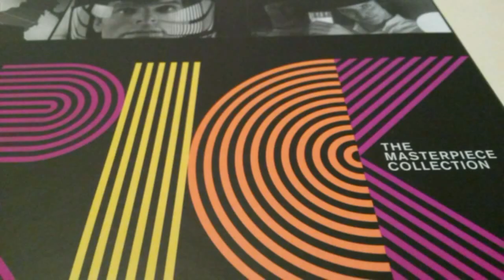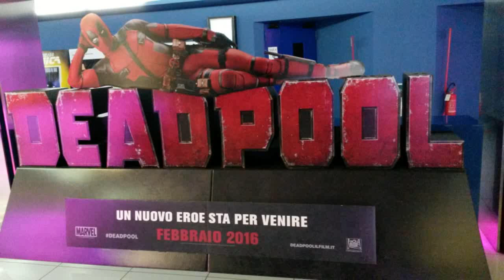#34 Videorecensione: Deadpool di Tim Miller con Ryan Reynolds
Per la rubrica fuori CASA cose APPENA viste, il vostro affezionatissimo Collezionista di ombre ha visto il nuovo film Fox ispirato ad un irriverente personaggio Marvel, in compagnia del simpatico e prezioso Silvio ...
Ci è venuta voglia di recuperare l'intera saga degli X-men, in attesa della mega uscita di luglio!

Usate lo spazio dei commenti per dire la vostra, lasciare opinioni, giudizi, consigli, valutazioni, suggerimenti.